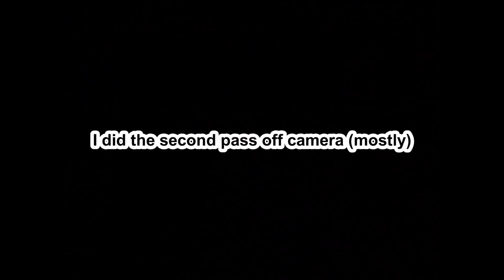Mowing the tallest grass of the season with a Rover push mower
This yard cleanup tested the limits of what a 21 inch walk behind mower can do! The results are in!
00:36 Edging
01:57 Line trimming (whipper snipping, weed eating/whacking)
08:12 Mowing (first pass)
12:28 Mowing (second pass - abridged)
13:11 Finished product!